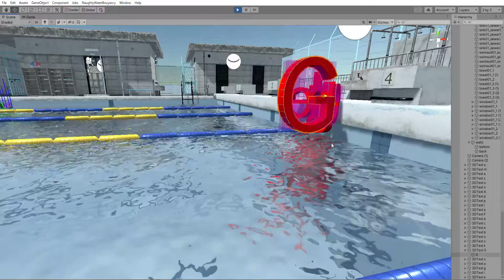Jointed chars with the Unity configurable joint.